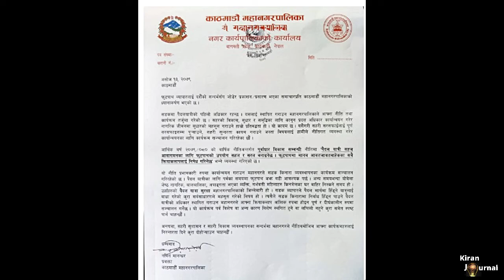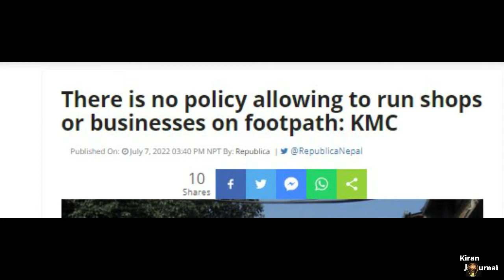Kathmandu footpath problem!!//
फुटपाथको समस्या काठमाडौमा मात्र होइन विस्वको थुप्रै देशमा फुटपाथमा व्यापार गर्छन तर फरक यति छ कि त्यहा उचित ब्यवस्थापन छ। नेपालमा पनि ब्यापारिक सहरहरु साना ठुला गरेर थुप्रै सहरहरुमा एसरी अवेवस्थित हुनाले दुर्घटना निम्त्याउने समेत गरेको छ र सबैमा यो जानकारी हुन आवस्यक पनि छ ।❤️